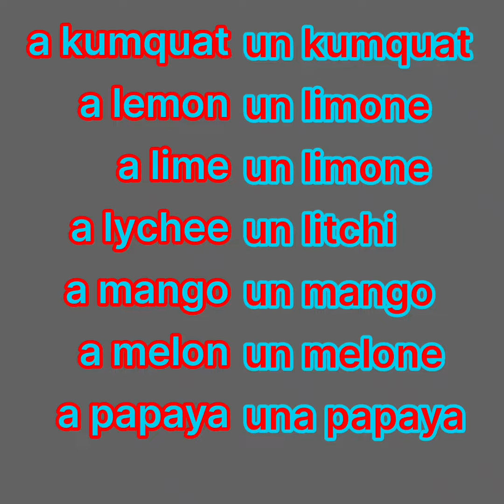FRUIT Italiano English vocabulary, sentences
Our channel is designed for learners of all levels, from beginners to advanced learners who are looking to improve their language skills.
Our goal is to provide engaging and informative content that will help you learn English to Italian in a fun and interactive way. We understand that learning a new language can be challenging, but with our expert guidance, we are confident that you will be able to make progress in your language learning journey.
Our channel features a wide variety of videos that cover all aspects of English to Italian language learning, including grammar, vocabulary, pronunciation, and conversation practice. We believe that learning a language is not just about memorizing words and rules but also about using them in real-life situations. That's why we provide plenty of opportunities for learners to practice their language skills through role-playing, dialogues, and interactive quizzes.
Whether you are a student preparing for an exam, a professional looking to improve your communication skills, or just someone interested in learning a new language for personal enrichment, our channel has something for you. We offer a wide range of video topics, from basic vocabulary and grammar lessons to more advanced topics such as idioms and phrasal verbs.
Our team of experienced language instructors are passionate about teaching and are dedicated to providing high-quality language instruction. We use the latest teaching methods and techniques to ensure that our learners get the most out of each lesson. We are also committed to creating a supportive and welcoming learning environment where learners feel comfortable asking questions and practicing their language skills.
In addition to our regular video lessons, we also provide a range of supplementary materials, including study guides, worksheets, and audio files, which are available for free download on our website. These resources are designed to help learners reinforce their language learning and to provide additional opportunities for practice and review.
In conclusion, our YouTube channel is an excellent resource for anyone looking to learn English to Italian language. With our engaging and informative videos, expert instruction, and supplementary materials, we are confident that you will be able to make steady progress in your language learning journey. So why wait?

We are passionate about helping our viewers improve their language skills and achieve their goals.
Our channel offers a comprehensive range of language learning resources, including videos on grammar, vocabulary, pronunciation, and conversation practice. Whether you're a beginner or an advanced learner, our content is designed to meet your needs and help you progress in your language learning journey.
Our grammar videos cover a wide range of topics, from basic sentence structure to more complex grammar rules. We explain each concept in a clear and concise manner, with examples and exercises to reinforce your understanding. Our vocabulary videos focus on useful words and phrases for everyday situations, as well as more specialized vocabulary for specific contexts such as business, travel, or academia.
Pronunciation is a crucial aspect of language learning, and we offer a variety of videos to help you improve your pronunciation skills. We cover the sounds of the Italian language, as well as common pronunciation pitfalls for English speakers, and provide tips and exercises to help you sound more natural.
Our conversation practice videos are designed to help you build confidence in speaking Italian. We provide a range of scenarios and dialogues, with opportunities for you to practice your speaking and listening skills. We also offer feedback and tips to help you improve your communication skills.
In addition to our regular videos, we also offer live streams and Q&A sessions, where you can interact with our team and other language learners from around the world. We provide personalized feedback and support to help you overcome any challenges you may be facing in your language learning journey.
Our team consists of experienced language teachers and native speakers of Italian, who are passionate about sharing their knowledge and expertise with our viewers. We are committed to providing high-quality content and helping our viewers achieve their language learning goals.
Thank you for visiting our channel, and we look forward to helping you improve your Italian language skills!